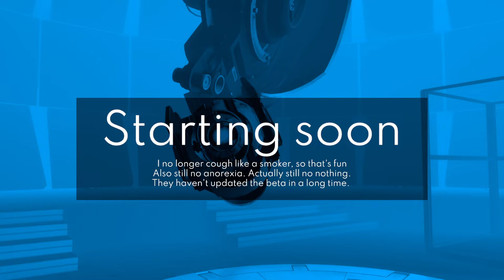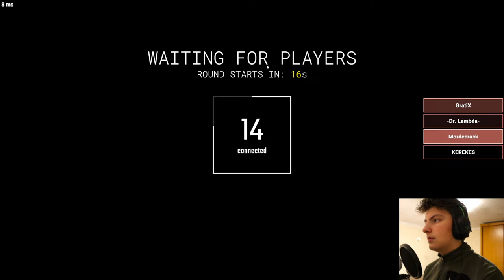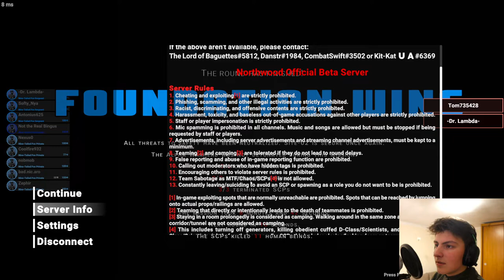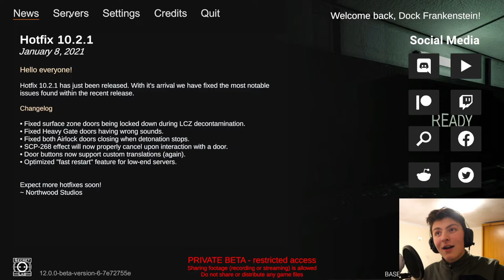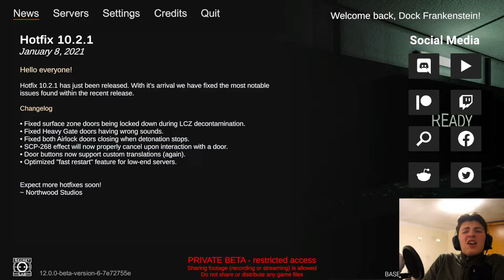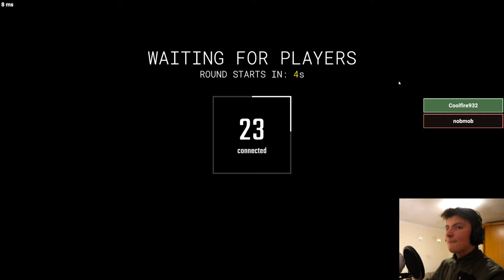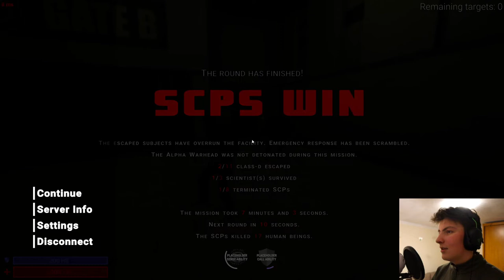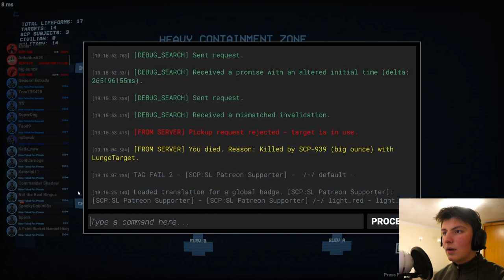Dock Frankenstein Plays Mimicry with other Polls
DESCRIPTION
I am once again late with uploading this

TIMESTAMPS
0:00:00 Starting soon
0:09:57 Intro
0:11:50 SL clone update
0:15:59 CI Repressor
0:20:25 Class-D Personnel
0:30:13 SCP-939
0:40:27 Class-D Personnel
0:47:54 CI Rifleman
0:49:34 Scientist
0:51:24 MTF Private (floating bodies)
1:06:40 SCP-049
1:14:40 Class-D Personnel
1:20:08 MTF Private